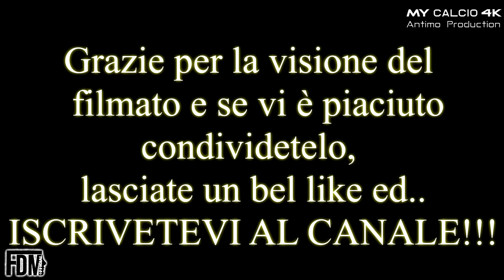4° Giornata Campionato JUNIORES REGIONALE: Junior Finale vs United Carpi, Fabio di Mauro (4K)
● 22BET - IL SITO DI SCOMMESSE CON LE MIGLIORI QUOTE!!!

GIOCA ANCHE TU E CLICCA SUL SEGUENTE LINK PER USUFRUIRE DI UN BONUS SPECIALE DI 100 DOLLARI (87 EURO):

● Quarto match di Campionato per lo Junior Finale Emilia (Juniores UNDER 19), che affronta in casa lo United Carpi (06/10/2018).

Una buona gara per lo Junior Finale nella prima frazione, nonostante qualche disattenzione difensiva di troppo.
Dopo svariati attacchi, sia da una parte che dall'altra, sono i padroni di casa a trovare la rete del vantaggio al 33", grazie al solito Tiabi Elyasse.

Nel secondo tempo il copione della gara non cambia. Partita molto vivace in cui gli ospiti trovano la rete del pareggio nel secondo tempo, al minuto numero 62, grazie a Rebecchi, che sfrutta una delle poche occasioni concrete create dallo United Carpi.

Quarto pareggio consecutivo e quarto punto portato a casa per la squadra di Mister Gavioli.
L'obbiettivo adesso è quello di migliorarsi per raggiungere i 3 punti il prima possibile!

FORZA RAGAZZI E FORZA JUNIOR FINALE EMILIA!
MAI MOLLARE!